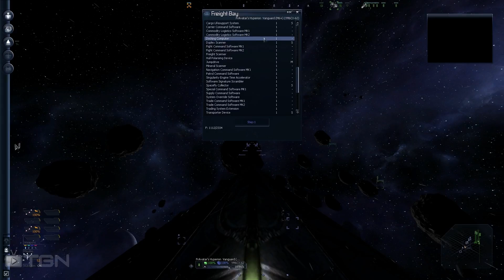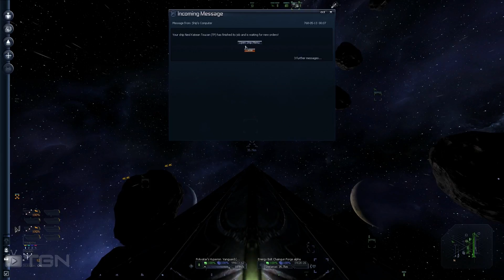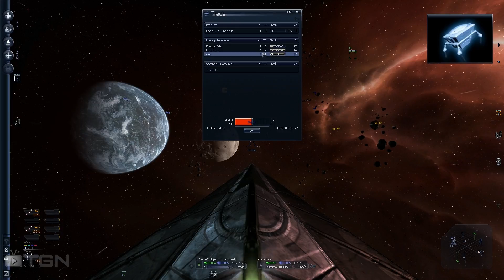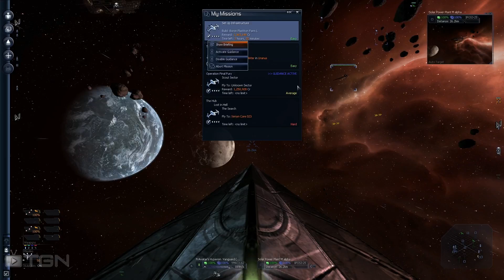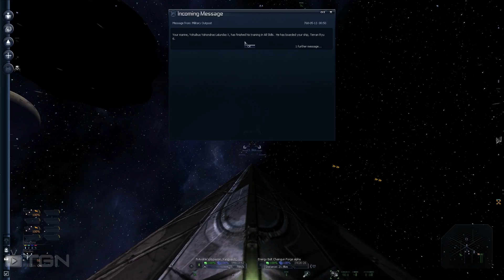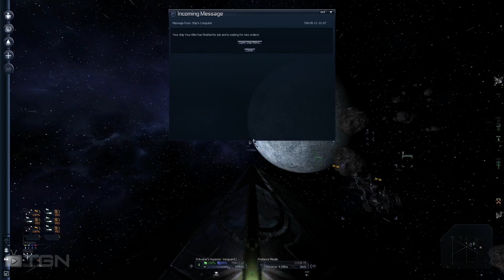s3e253 X³ Terran Conflict: